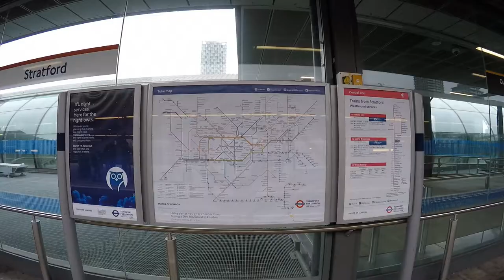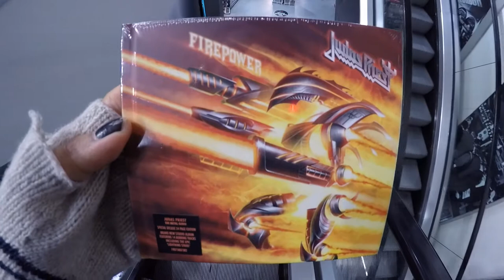Vlog #6: ¡Comprando "Firepower", el nuevo disco de Judas Priest!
Judas Priest lanza su Álbum numero 18 "Firepower", y tengo la fortuna de estar en su país de origen. ¡Vamos a uno de mis lugares favoritos de la ciudad por una copia del álbum! ¡La tienda de discos HMV!

¡¡Tal vez después haga un vlog explorando a fondo ésta hermosa tienda!!

¡Rock On! :3 |mL

ERICK MOTTA